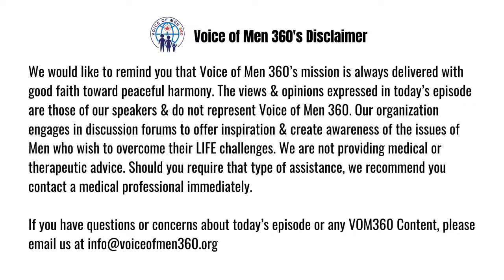The Life Journey of Melissa Marti | Open Up - Live Talk Show | Episode #116 | Tamil America TV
The Life Journey of Melissa Marti
Voice of Men 360 |  Open Up - Live Talk Show | Episode #116
Host: RJ Horner, Volunteer at Voice of Men 360
Special Guest: Melissa Marti, Speaker and Author, USA

Live telecast on No 1 Tamil TV from America and 1st Tamil TV from America with highest followers Tamil America TV.